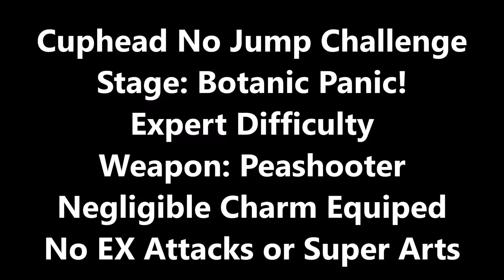Cuphead No Jumping Challenge Botanic Panic! Expert Peashooter Only